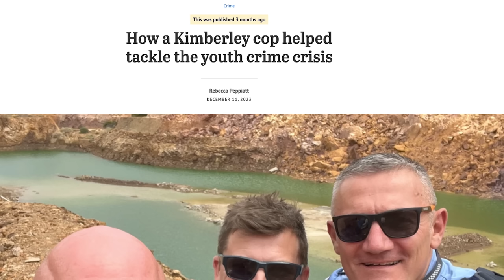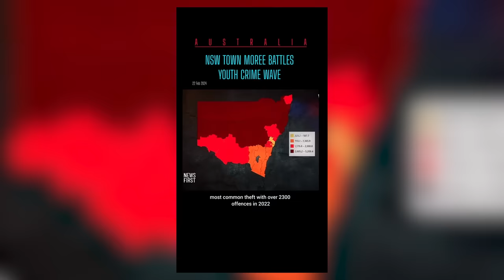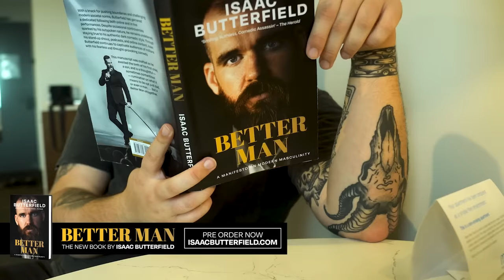Young Men Must Be Stopped!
Isaac Butterfield's 'Betterman' isn't just a book; it's a wake-up call for the modern man. With raw honesty and humor, Butterfield tackles the challenges and pressures men face in today's world. From mental health to masculinity, 'Betterman' is a must-read guide for any guy striving to navigate life with authenticity and purpose. It's time to redefine what it means to be a man